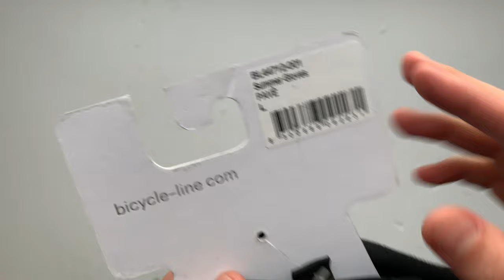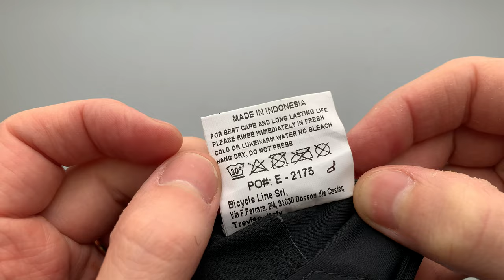Bicycle Line Pavé Nyári Kerékpáros Kesztyű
A Bicycle Line Pavé rövid ujjú kesztyűje egy több színben elérhető, zselés párnázással ellátott nyári kerékpáros kesztyű.